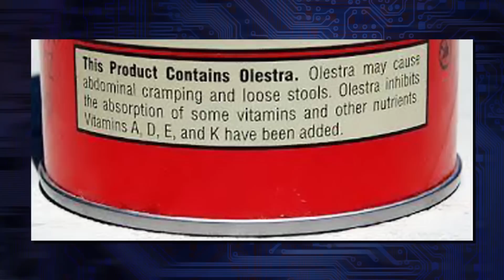Why Sugar-Free Gummy Bears Are SUPER Laxatives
Gummy bears- so tasty, but so...dangerous! If you've read the hilarity that is Amazon reviews for sugar-free Haribo gummy bears, then you have an idea of how these sweet deathbears work-- eat a handful and meet up with your old nemesis, diarrhea. But, why, why does this happen? There's a perfectly scientific response! Kim Horcher discusses with Phil Torres (Scientist, host of Al Jazeera America's TechKnow) and Jason G. Goldman (Scientist, writer for Scientific American, BBC Future).